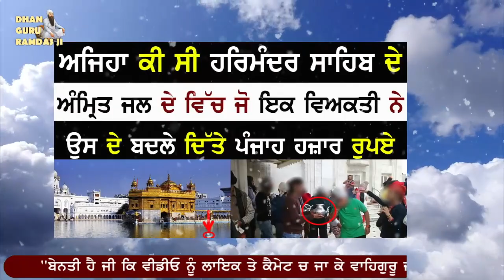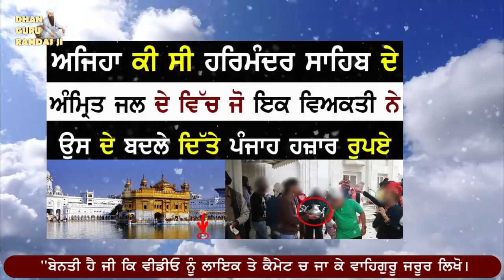ਅਜਿਹਾ ਕੀ ਸੀ ਹਰਿਮੰਦਰ ਸਾਹਿਬ ਦੇ ਅੰਮ੍ਰਿਤ ਜਲ ਦੇ ਵਿੱਚ ਜੋ ਇਕ ਵਿਅਕਤੀ ਨੇ ਉਸ ਦੇ ਬਦਲੇ ਦਿੱਤੇ ਪੰਜਾਹ ਹਜ਼ਾਰ ਰੁਪਏ